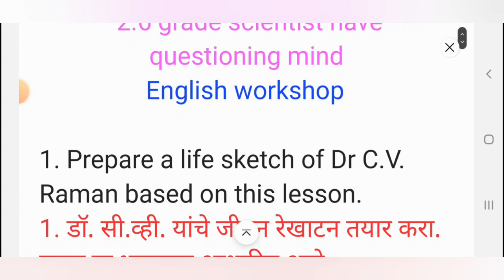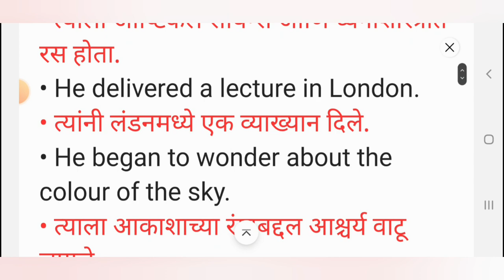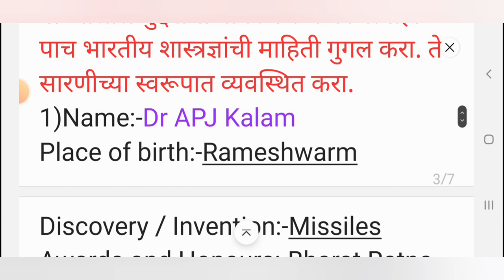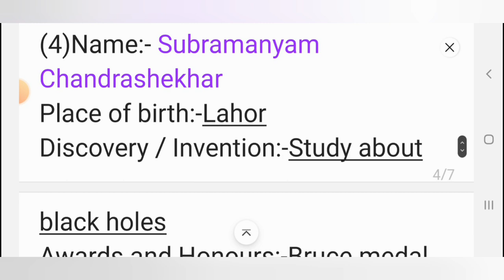Std 7 English chapter 2.6 question and answer full marathi explanation maharashtra board